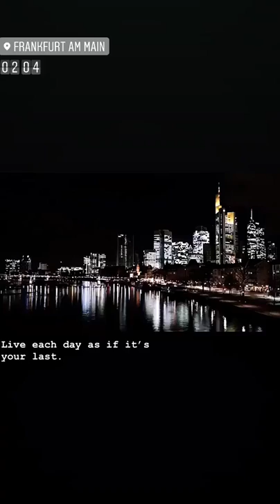SaveStory 1548418331972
city frankfurt